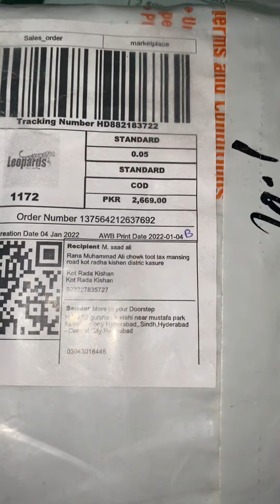M Saad Ali (failed delivery) wrong item received